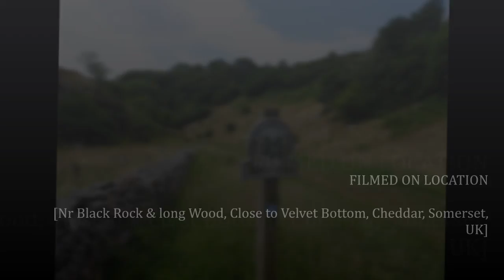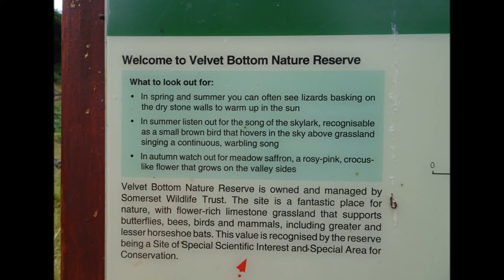Velvet Bottom & Long Wood Walk From Cheddar Gorge, PART V, 'Down An Old Track by Long Wood' by Sheil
The archaeologist within allows me to have keen vision for objects from the past surfacing and hence I spend about 10 minutes digging out an old whisky bottle embedded on the pathway and possibly an old tobacco tin Was this a special place of someone who has had this bottle and tobacco tin buried---?? may be BUT I collect old bottles so it ended up in my rucksack filled with earth and heavy-ish. Anyway I carry on the walk and skirt Long Wood down the West Mendip Way track---another place steeped in lead mining history and pot-holes and beneath gateways to the huge caving chambers of Cheddar Gorge hidden in the wood and usually locked. Not far until I reach the gate for Velvet Bottom.